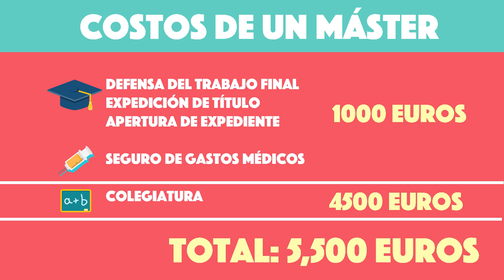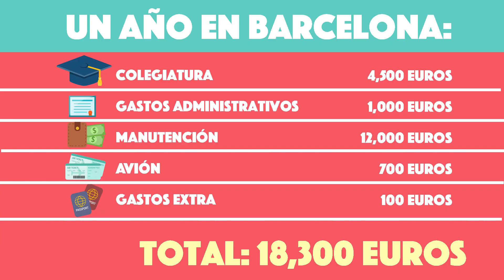¿Cuánto cuesta vivir y estudiar en España?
Los costos de vivir y estudiar una especialidad, maestría o posgrado en España, tomando mi caso en Barcelona. Todos los detalles del presupuesto